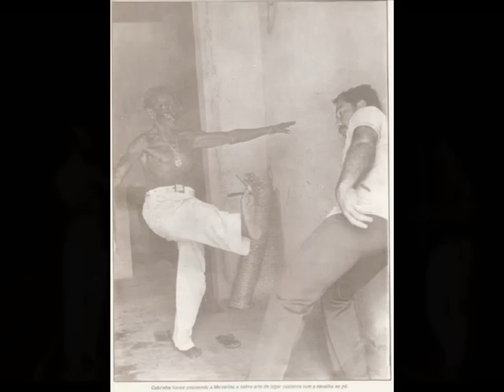MESTRE SERGIPE CANTORIA DANÇA NAGO.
grao mestre sergipe discipulo de mestre caiçara.